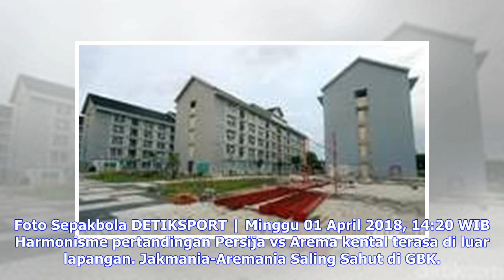Berita Terbaru | Palembang Bank Sumsel Babel Atasi Jakarta Pertamina Energi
Proliga 2018 DETIKSPORT | Senin 02 April 2018, 00:49 WIB Duel seru terjadi saat tim putra Palembang Bank Sumsel Babel bertemu Jakarta Pertamina Energi. Dalam duel sepanjang lima set, Bank Sumsel Babel menang 3-2. DETIKSPORT | Minggu 01 April 2018, 19:22 WIB Menjelang Asian Games 2018, Pengurus Besar Persatuan Angkat Berat, Binaraga, dan Angkat Besi Seluruh Indonesia (PB PABBSI) menyiapkan tiga agenda. Apa saja? Proliga DETIKSPORT | Minggu 01 April 2018, 18:58 WIB Kubu putri Jakarta Pertamina Ene...